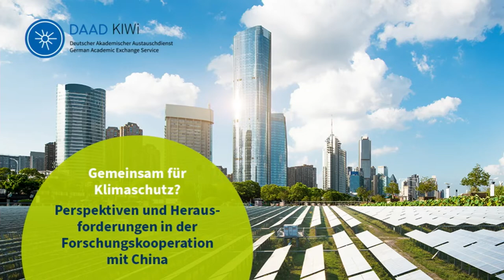KIWi Policy Talk China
KIWi Policy Talk: „Gemeinsam für Klimaschutz? Perspektiven und Herausforderungen in der Forschungskooperation mit China“